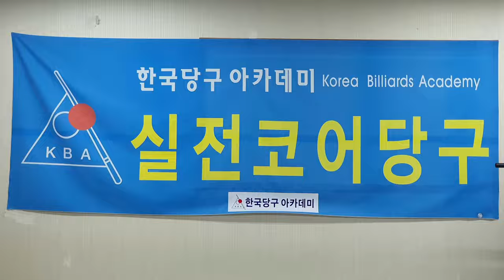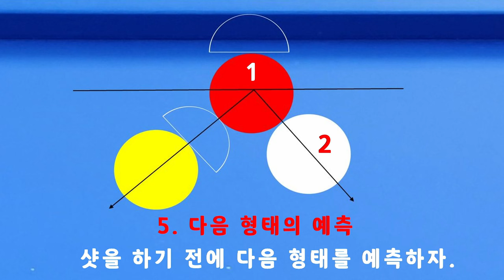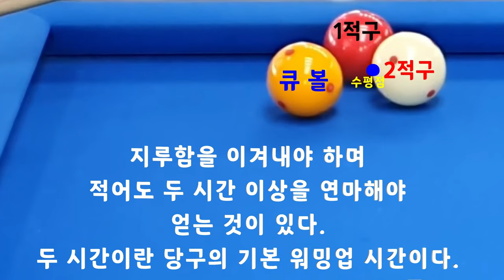[4780] 한국당구아카데미 // 큐 각도와 효과 / 세리(일단) : 3627(1327)일 / 16232(4173)시간_ 2024.05.18.